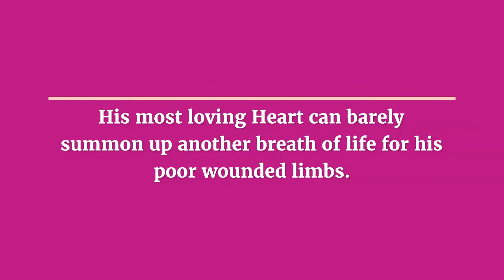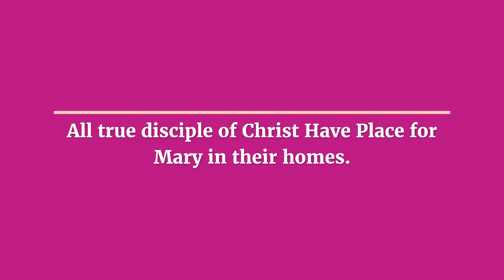Pray the Rosary Mary will Save you.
Holy Virgin Mary please help us make it to Heaven ,